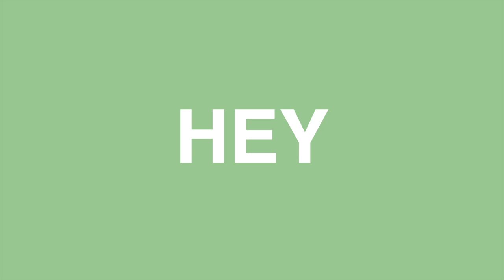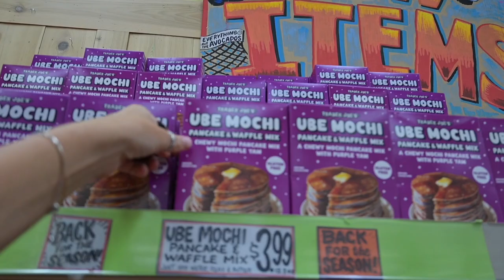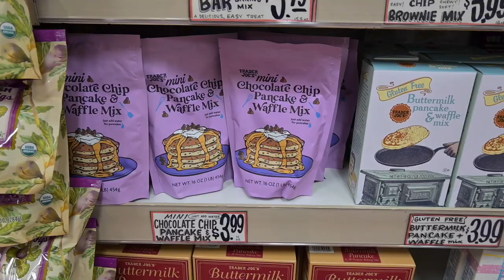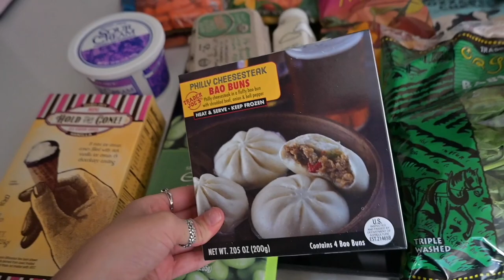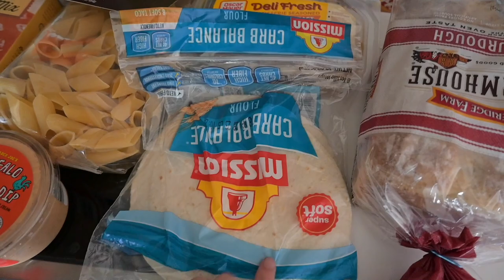FIRST Grocery Shop With Me POST GRAD! 🛒 SHOPPING, Trader Joe's HAUL, + MORE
I LOVE YOU + I AM SO HAPPY YOU ARE HERE!